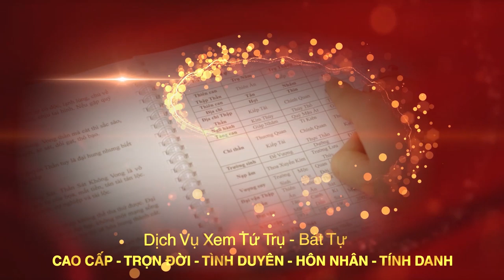Thầy Tam Nguyên Hướng Dẫn Bố Trí PHÒNG NGỦ Chuẩn PHONG THỦY | Tăng BÌNH AN & HÒA HỢP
Tên video: Thầy Tam Nguyên Hướng Dẫn Bố Trí PHÒNG NGỦ Chuẩn PHONG THỦY | Tăng BÌNH AN & HÒA HỢP
▶ Dịch vụ cung cấp:
1. Tư vấn lập Hồ Sơ Phong thủy Nhà đang ở, Nhà chung cư, Nhà xây mới, Văn phòng làm việc, Thiết kế hồ sơ Kiến trúc Phong thủy
2. Tư vấn lập Hồ Sơ Phong thủy nhà máy, quy hoạch khu đô thị
3. Tư vấn lập Hồ Sơ Phong thủy nhà thờ, đình, chùa, miếu, phủ
4. Tư vấn Thiết kế đặt để mồ mả Âm trạch
5. Dịch vụ xem ngày Cưới hỏi, Động thổ, Đổ mái, Nhập trạch, Khai trương, Mua xe, Ngày giờ sinh, Sim số phong thủy.
6. Dịch vụ Khai Quang, điểm Cốt, nạp Khí cho vật phẩm Phong thủy
7. Lập Hồ sơ Tư trụ - Bát tự Cao cấp, Tứ trụ - Bát tự Trọn Đời, Tứ trụ Bát tự Hôn nhân, Tứ trụ - Bát tự Tính danh, Tứ trụ - Bát tự Nhân duyên
8. Cung ứng, sản xuất, chế tác các Vật Phẩm, Pháp khí, Pháp cụ Phong thủy
9. Tài liệu, sách Văn hóa phơng đông, Ứng dụng App – WebApp, Đào tạo Phong thủy, Tứ trụ, Dịch học, Tử vi, Tướng học
▶ Địa chỉ:
VP HCM: 778/5 Nguyễn Kiệm, phường 04, quận Phú Nhuận, HCM
VP ĐÀ NẴNG: Tầng 12, Toà nhà 218, Bạch Đằng, Q. Hải Châu
Danh sách video:
Xem thêm những nội dung hay nhất:
▶ Xem thêm những bài viết hay:
7+ CÁCH KHAI MỞ CUNG TÀI LỘC ĐƠN GIẢN HIỆU QUẢ NHẤT 2021